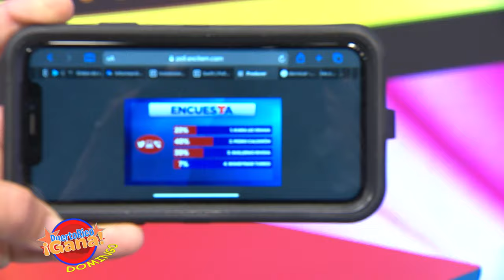9 0 PR GANA 03 13 22